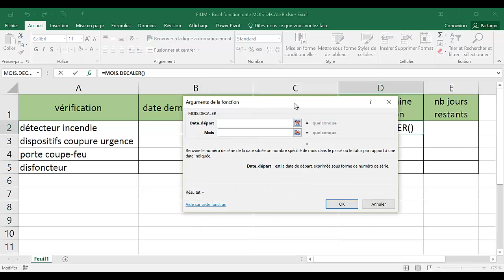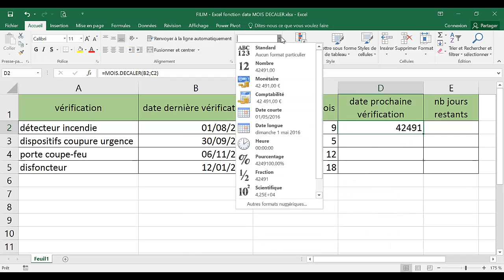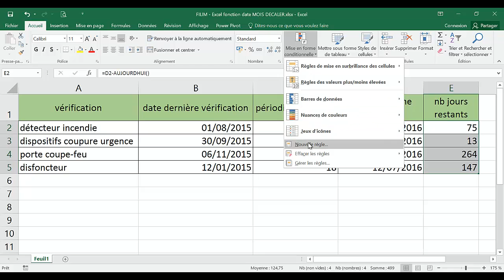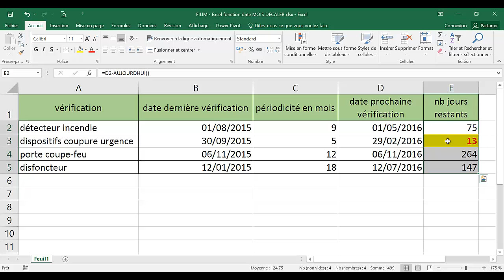Excel - 3 Avancé - Cours Fonction Date MOIS.DECALER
Maîtriser la fonction date MOIS.DECALER dans Excel